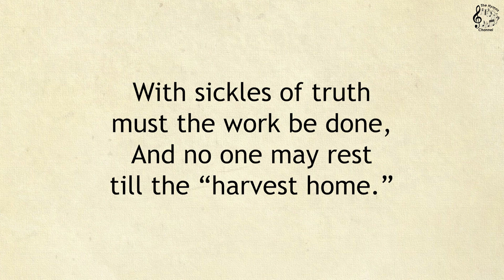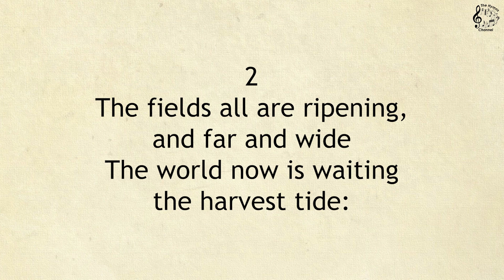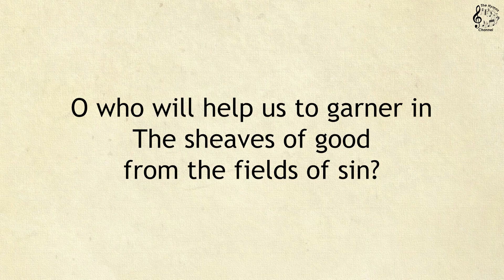366 O Where Are the Reapers? || SDA Hymnal || The Hymns Channel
366 O Where Are the Reapers?

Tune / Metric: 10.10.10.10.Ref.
Author: Eben E. Rexford (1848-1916)
Composer: George F. Root (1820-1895)
Topic: Mission of the Church